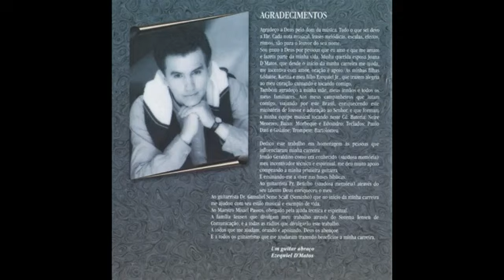Há poder no Sangue de Jesus (Maestro Ezequiel Matos)